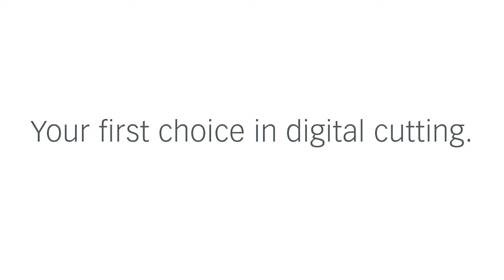Zünd Cradle Feeder 100 with cut-off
Advantages of Zünd's Cradle Feeder 100 with cut-off at a glance:

- Non-stop productivity
- Cut-off unit enables roll changes without idle time
- No interruptions, no wasted time
- More throughput, greater productivity
- Tension-free feeding of flexible, stretchy textiles
- Automatic edge control guarantees feeding accuracy
- Fast, easy roll change for maximum versatility
- Reliably handles rolls with crimped, broken, or missing cores
- Rapid-rewind feature returns material to starting position after processing
- Simple controls with a user-friendly touch panel
- Additional roll-off unit with a shaft can be mounted on the feeder as an option
- Fully supported in Zünd Cut Center - ZCC